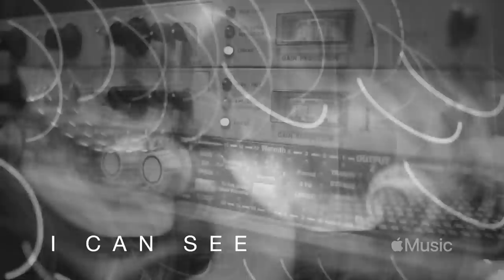Jon Brion and Zane Lowe - Circles Interview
Apple Music's Zane Lowe speaks with Jon Brion about collaborating with Mac Miller on his album, Circles.